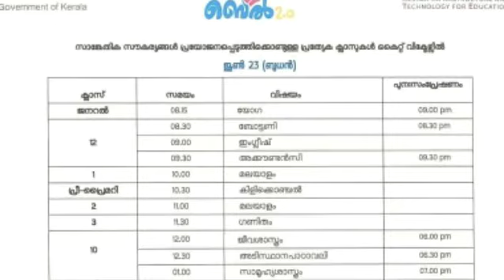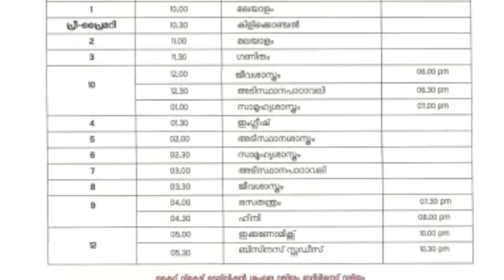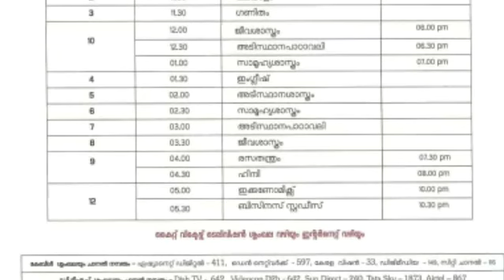Kite Victers today time table